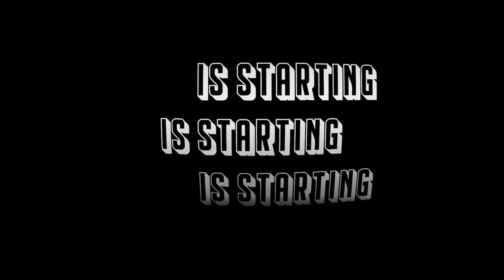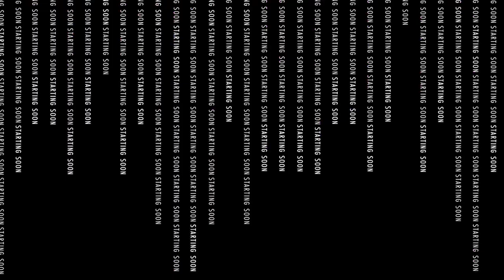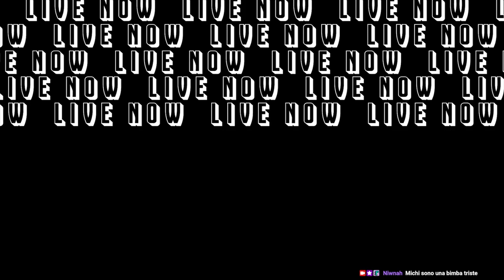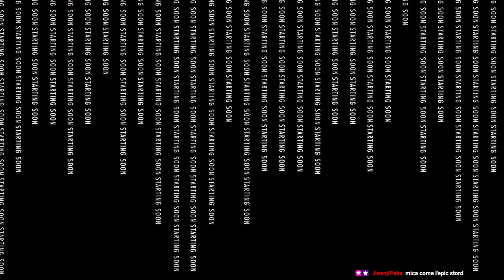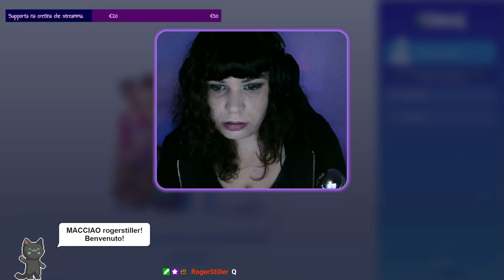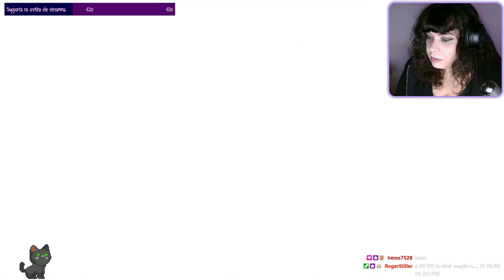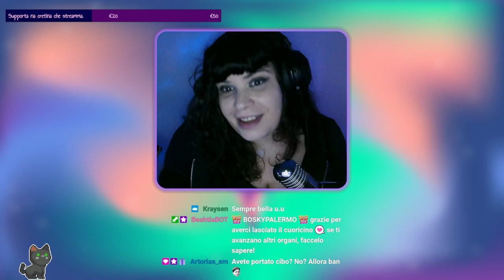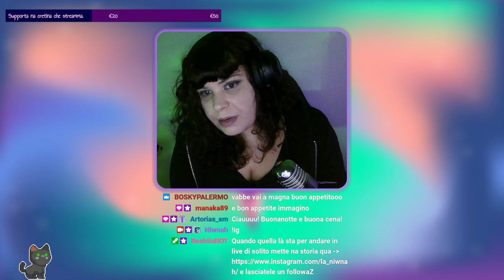~[GestioMALE] Stasera BHO. ~ PigioTasti FaccioCose IMPEDITARUN™